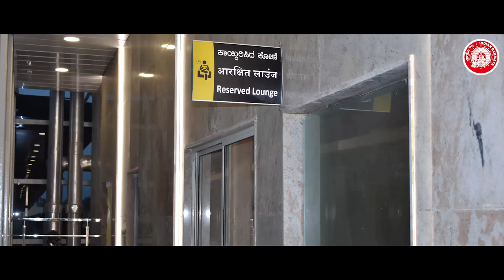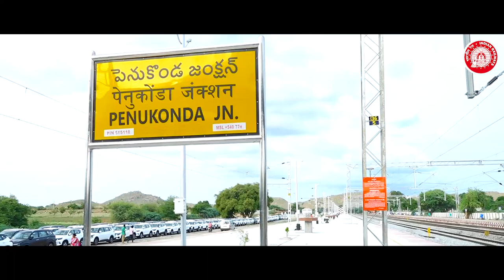Boosting railway connectivity, enhancing mobility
In a step towards enhancing mobility and boosting connectivity in Bengaluru, Prime Minister laid the foundation stone of Bengaluru Suburban rail project (BSRP), which will connect Bengaluru city with its suburbs and satellite townships. The project, which is to be built at a cost of over Rs. 15,700 crore, envisages 4 corridors with a total route length of over 148 Kms. Prime Minister also laid the foundation stone of redevelopment of Bengaluru Cantt. and Yesvantpur Junction railway station to be developed at a cost of around Rs 500 crore and Rs 375 crore respectively.

During the Programme, Prime Minister dedicated to the Nation, India’s first Air Conditioned Railway Station - Sir M Visvesvaraya Railway Station at Baiyappanahalli, which is developed on the lines of a modern airport at a total cost of around Rs 315 crore. Prime Minister also dedicated to the Nation the 100 percent electrification of the Konkan railway line (about 740 Kms) from Roha (Maharashtra) to Thokur (Karnataka) by flagging of Electric trains from Udupi, Madagaon and Ratnagiri. The electrification of  Konkan railway line has been done at a cost of more than 1280 crore. Prime Minister dedicated to the Nation, two railway line doubling projects : Arsikere to Tumkuru (around 96 km) and Yelahanka to Penukonda (around 120 km) by flagging off passenger trains and MEMU service respectively. The two railway line doubling projects have been developed at a cost of more than Rs 750 crore and Rs 1100 crore respectively.